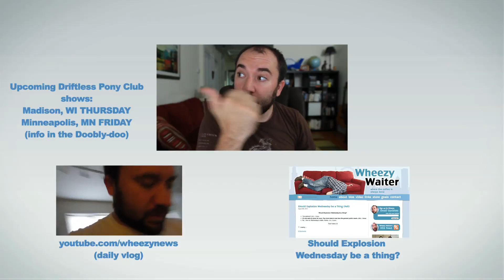Testing Out a New Idea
Upcoming Driftless Pony Club Shows in Madison and Minneapolis next week!
Follow our band in these places if you'd like